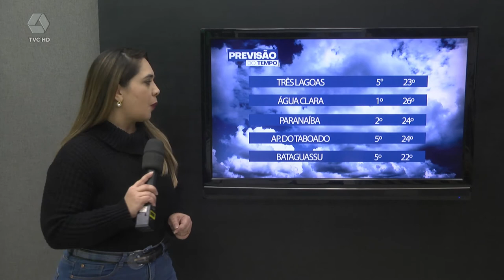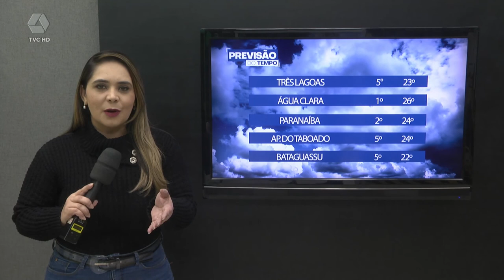Três Lagoas registra geada e termômetros marcam 5°C nesta terça